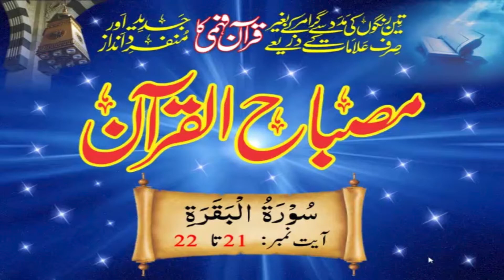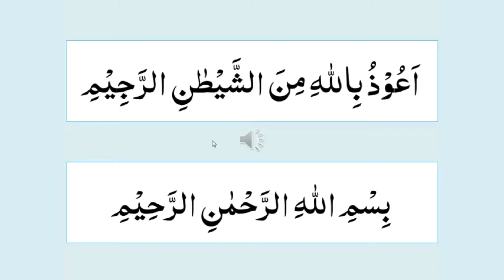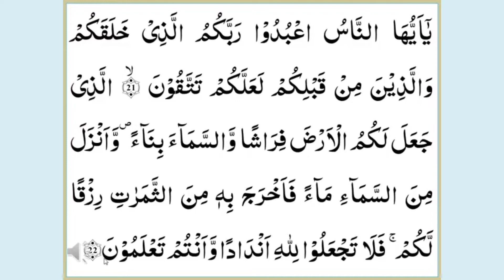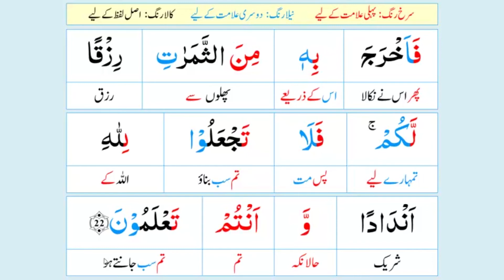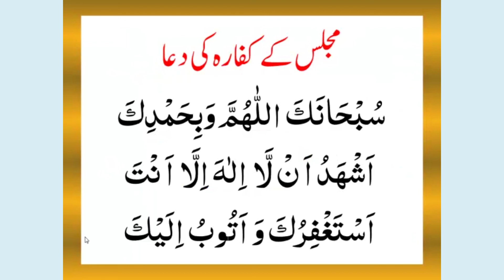Lesson-12 Al-Baqarah 21-22 | Misbah-ul-Quran مصباح القرآن | Quran Word to Word Urdu Translation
Download link Misbah-ul-Quran Para-01 PDF

Bait-ul-Quran: Understand Quran in a new and distinct way using signs with the help of only three colors without Arabic grammar. Breakup of Quran words into its various components separately with the help of colors, with which a reader can completely and easily understand each word without the help of a tutor.

قرآن فہمی کو آسان تر بنانے کےلیے پروفیسر عبدالرحمٰن طاہر نے ’مفتاح القرآن‘ اور ’مصباح القرآن‘ کے نام سے جدید اور منفرد نظام متعارف کرایا۔ اس کے بعد انھوں نے زیر نظر کتاب کی صورت میں اسی طریقہ کار پر مبنی ایک ایسا شارٹ کورس مرتب کیا ہے جو عام لوگوں کو قرآن فہمی کی طرف راغب کرنےاور سکولوں اور کالجز کے طلبہ و طالبات کو ان کے ترجمہ قرآن کےنصاب کو آسان طریقے سے سمجھانے میں ان کی مدد دے گا۔ اس میں ’مفتاح القرآن‘ میں پیش کردہ بعض ضروری علامات کو بیان کیا گیا ہے،طوالت سے بچنے کے لیے قرآنی آیات کو ختم کر کے علامات والی قرآنی مثالوں کو ذکر کیا گیا ہے۔ ہر سبق کے آخر میں اس جدید طریق سے نماز کا ترجمہ سمجھانے کے لیے نماز کے اسباق کو بھی شامل کیا گیا ہے۔ آخر میں علامات کو رنگ دے کر چند منتخب آیات بطور نصاب درج کی گئی ہیں اور ان آیات کو پڑھنے کا جدید طریقہ سمجھانے کے لیے نمونے کے دو سبق درج کر کے اساتذہ کی رہنمائی کی گئی ہے